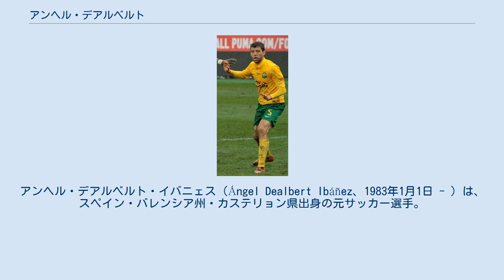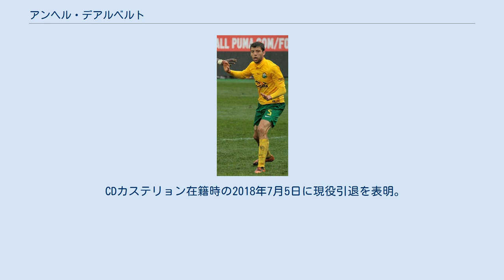アンヘル・デアルベルト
アンヘル・デアルベルト・イバニェス（Ángel Dealbert Ibáñez、1983年1月1日 - ）は、スペイン・バレンシア州・カステリョン県出身の元サッカー選手。
選手時代のポジションはDF（センターバック）。
バレンシア州選抜の経験がある。
 地元のCDカステリョンの下部組織で各年代を過ごし、2002年4月20日のベニドルムCD戦でトップチームデビューした。
CDカステリョンはプリメーラ・ディビシオン（1部）に11シーズン在籍した経験のあるクラブであるが、この頃はセグンダ・ディビシオンB（3部）に属していた。
デビュー2年目の2002-03シーズンはセグンダ・ディビシオンBのグループ3で優勝したが、プレーオフで敗れてセグンダ・ディビシオン（2部）昇格はならなかった。
2003-04シーズンに飛躍的な成長を遂げ、リーグ戦39試合とコパ・デル・レイ1試合に出場した。
リーグ戦では初得点を含む2得点を決めた。
2004-05シーズンはリーグ戦のグループ4位でプレーオフに進み、セグンダ・ディビシオン昇格を果たした。
昇格から2シーズンは二桁順位だったが、2007-08シーズン、2008-09シーズンはプリメーラ・ディビシオン昇格を狙える順位でシーズンを終えた。
 2008年12月、バレンシアCFとの間でシーズン終了後の移籍仮契約が結ばれた。
バレンシアCFはイバン・エルゲラとの契約を解除し、アレクシス・ルアーノが怪我で離脱していたためにディフェンダーを探していた。
2009年6月、CDカステリョンとの契約満了により、フリートランスファーでバレンシアCFに移籍した。
8月30日、シーズン開幕戦のセビージャFC戦に先発出場してプリメーラ・ディビシオン（1部）デビューを果たした。
主にアレクシス・ルアーノとコンビを組み、3位でのUEFAチャンピオンズリーグ出場権獲得に貢献した。
 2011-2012シーズン終了後、バレンシアを去ることを明言。
2012年6月16日、ロシア・プレミアリーグ所属のFCクバン・クラスノダールに移籍金なしの3年契約で移籍した。
 CDカステリョン在籍時の2018年7月5日に現役引退を表明。
同時に同クラブの技術部門秘書になることが発表された。